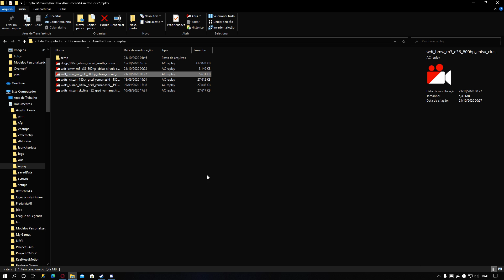Assetto Corsa Ebisu Drift BMW M3 e36 800HP WDT